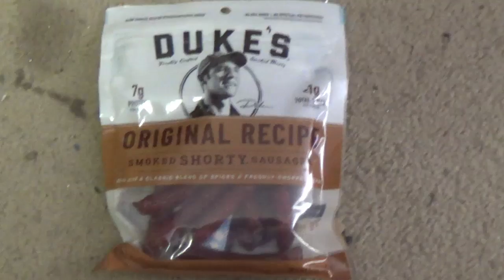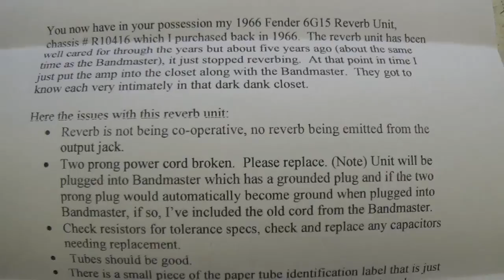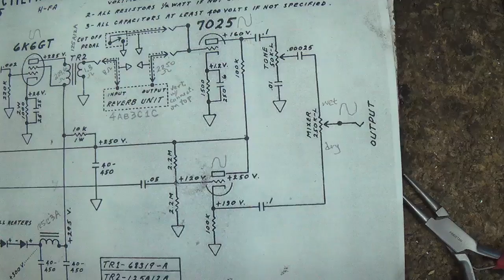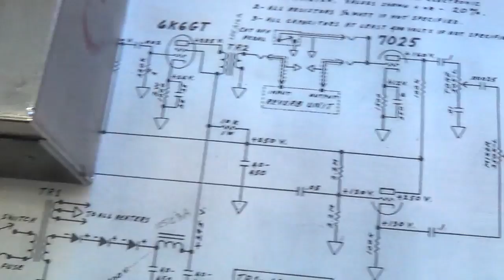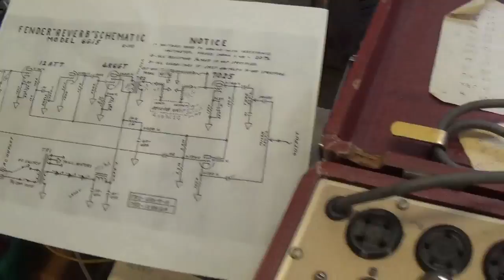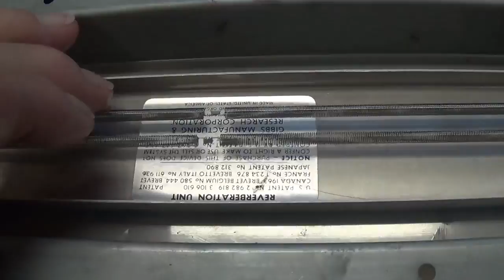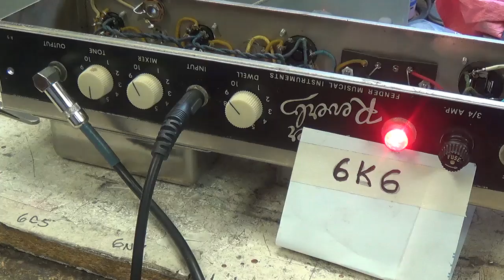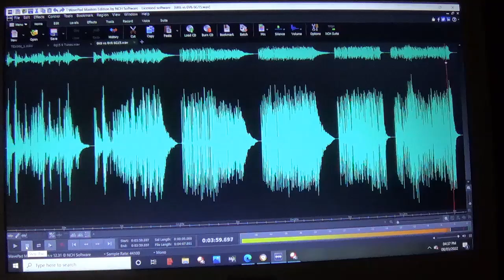Virtually Mint 1966 Fender 6G15 Reverb Unit.......It Quit Reverbing :)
In this long and complex video, we will examine, repair, and thoroughly test a super nice, one-owner 1966 Fender 6G15 Reverb Unit.  I have provided a detailed table of contents to allow viewers to select and view individual topics if necessary.
Emphasis was placed upon 1.) Close examination of the unit to assist those who desire to build their own at home. Here is a link to my own revised 6G15 schematic, parts list, construction and layout diagram 2.) Concealment of the new filter caps 3.) Transplantation of new transducers into the original Gibbs tank 4.) Thorough audio testing of original Gibbs tank, repaired Gibbs tank, and repaired 6G15 unit. with comparison of 6K6 and 6V6 tank-driving tubes.
Here is a link to the video featuring the AO-35 Conversion Amplifier feature in the video

CORRECTION:  "606" on the transformers refers to the maker, Schumacher, not to a date of manufacture.